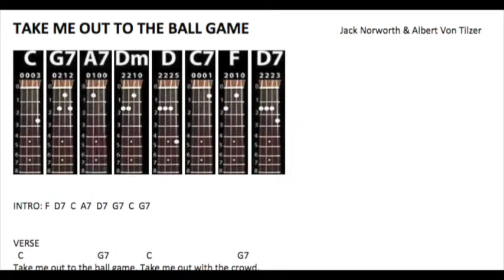Take Me Out To The Ball Game - Jack Norworth & Albert Von Tilzer // EASY UKULELE TUTORIAL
Watch this easy ukulele tutorial! I will cover the chords you need to play (with ukulele fingering), along with how to play the strumming pattern, and song sections.

First Day Of My Life (Bright Eyes)
California Sun (Rivieras)
Home On The Range (Higley)
Middle Distance Runner (Sea Wolf)
Take Me Out To The Ball Game (Norworth / Von Tilzer)
You've Got a Friend In Me (Toy Story - Newman)

Or...get The Everything Pack...ALL song sheets (current and future, 68+) for $14.99